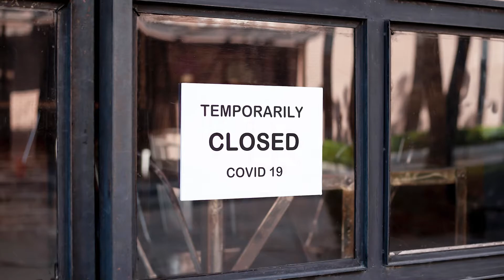Why Won’t Certain Homes Sell?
Has your home been on the market for sale, and you can’t figure out why it’s not selling? This has been one of the hottest markets of our lifetime, so why don’t some homes seem to sell? Today I’ll explain the top three reasons why that is and bring you my best tips and tricks to help you succeed as a seller in today’s market.

Looking to sell your Greater San Diego home?

Sean Zanganeh
DRE #01851910 | DRE #02052257
The Sean Zanganeh Real Estate Team
Keller Williams Realty